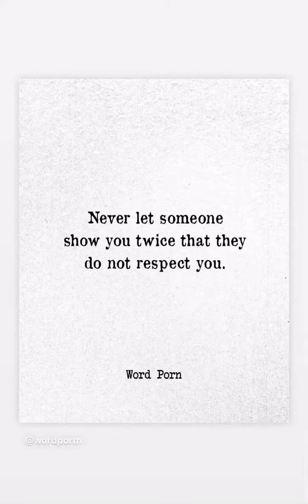STOP DRIVING and IGing BexLies